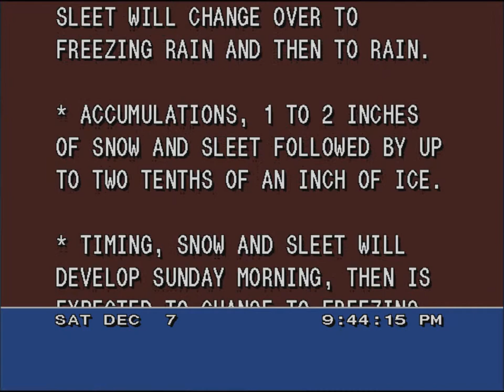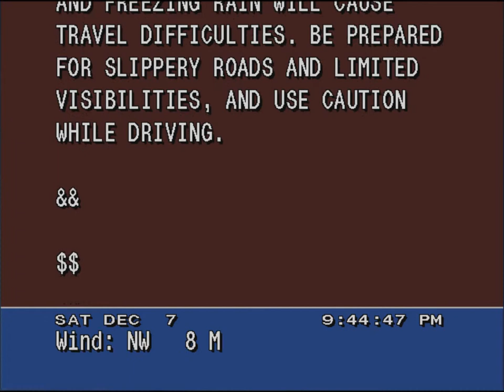WS4000 emulator winter weather update - 12/7/2013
The winter weather advisory scheduled for Sunday and Monday still stands.